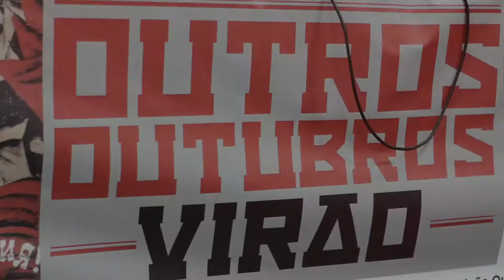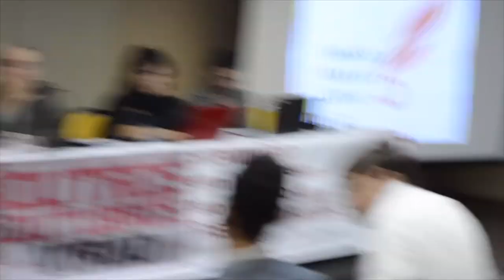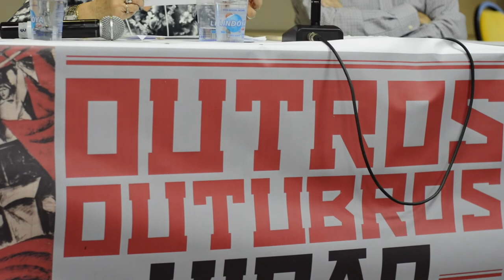Experiências socialistas contemporâneas apontam o caminho para um sistema econômico superior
Abrindo o Seminário Outros Outubros Virão, ocorrido em São Paulo, no dia 11 de novembro, o presidente da Fundação Maurício Grabois, Renato Rabelo, se propôs analisar as experiências revolucionárias do século XX, apontando para os rumos que o socialismo toma no novo século, enfrentando o desenvolvimento capitalista com planejamento e estratégia.